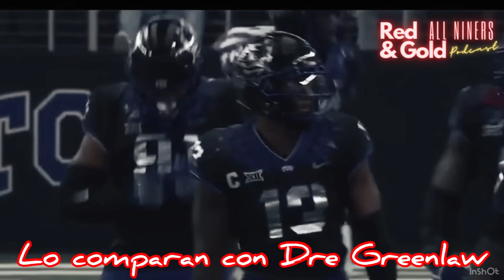Dee Winter podría ser el siguiente estrella en la defensiva NINER!!!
49ers nflenespañol goniners 14.5 Tackleadas para pérdida de yardas y 7.5 sacks para un linebacker wooow